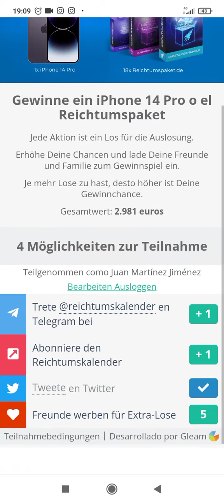¡SORTEO de un iPhone 14 PRO! 📱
🌏 ¡SORTEO INTERNACIONAL! 🌎

• PREMIO🏆: iPhone 14 PRO! 📱
• N° DE GANADORES: 1

- Mi Twitter🐦